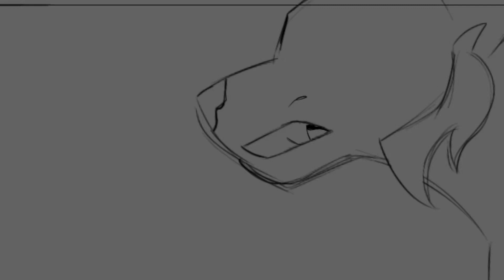There is no Kenji - Morgan and Hailey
Audio from Bolt :))))